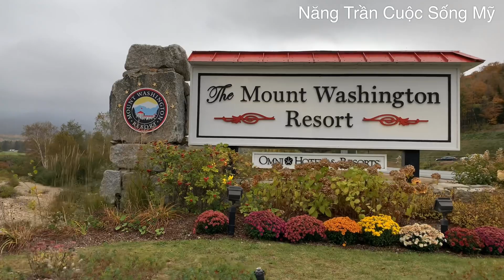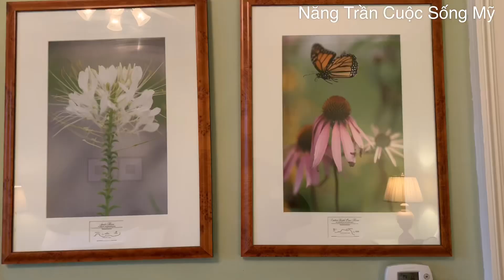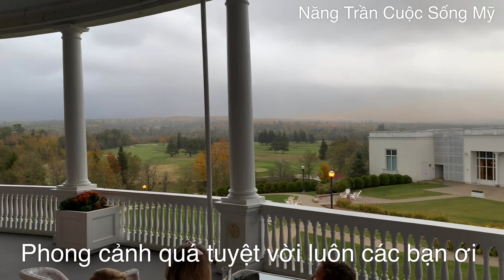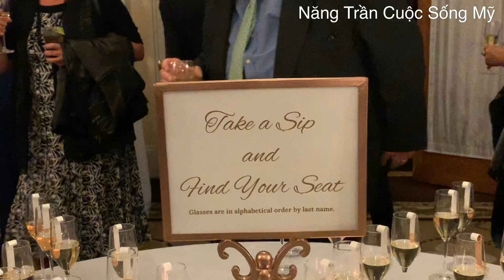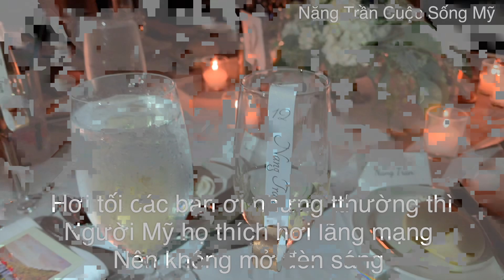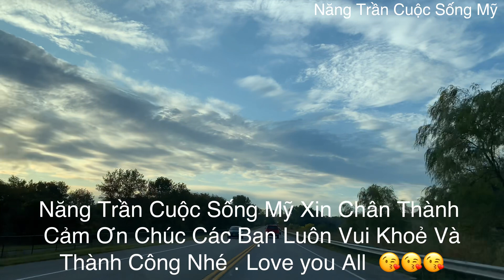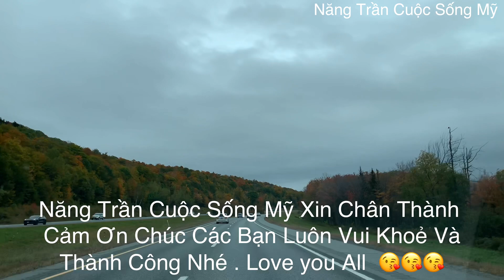Đám Cưới Người Mỹ - Có Gì Đặc Biệt | Năng Trần Cuộc Sống Mỹ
Năng Trần Cuộc Sống Mỹ
Xin chào hết đại gia đình mình nhé . Hôm nay mình và Cô Trang bà xa đi dự đám cưới của người bạn rất thân đám cưới tổ chức một nơi quá là tuyệt vời , mình chia sẻ mời đai gia đình xem cho vui nhé . Nếu thấy vui thi chi sẻ cho bạn bè cùng xem ủng hộ mình nhé .
Mình cảm ơn rất là nhiều . Love you all 😘😘😘